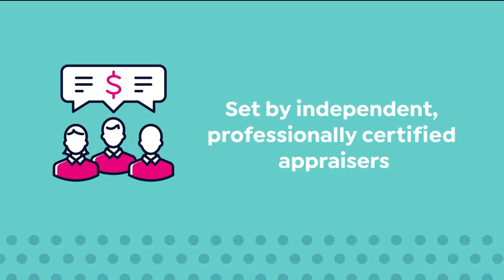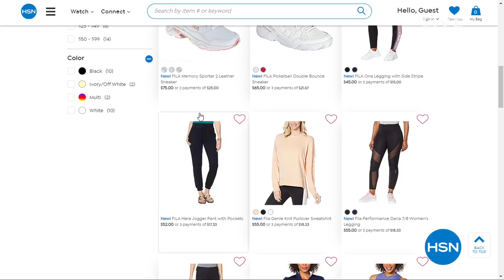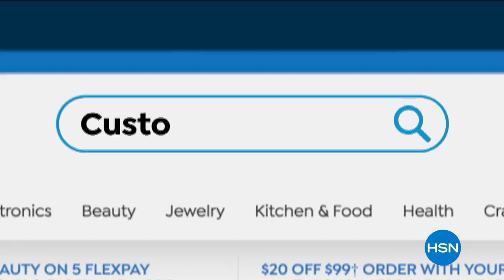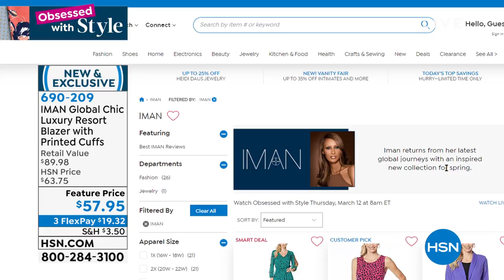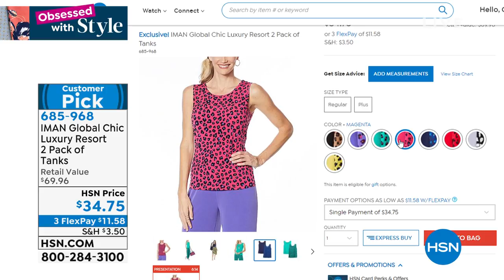HSN | Obsessed with Style 03.12.2020 - 08 AM